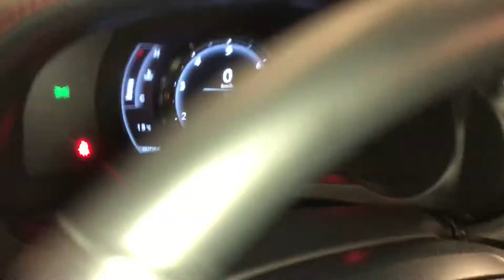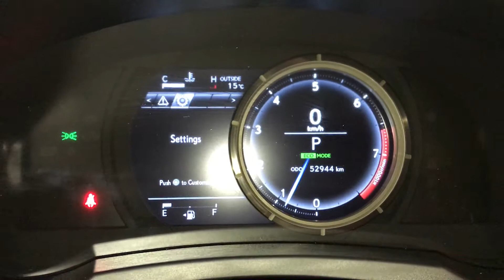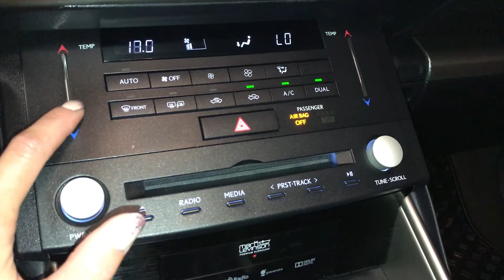used White 2015 Lexus IS 350 F Sport Series 3 Walkaround Review Spruce Grove Alberta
Bluetooth, backup camera, navigation, leather seats, power moonroof, heated and ventilated front seats, dynamic radar cruise control, local, one owner and no accidents on carproof. Exotic color combination that is sure to please. Come and spoil yourself with the most logical, illogical decision you can make, and let us spoil you with our award winning service.

Financing Available O.A.C.

We are happy to supply you with a FREE CAR-PROOF report. All of our vehicles go through a vigorous inspection by our highly trained Lexus technicians and are reconditioned followed by a professional detailing. Lexus of Edmonton has won the Pursuit of Excellence for guest service 8 years in a row. We invite you to come discover why Lexus of Edmonton is number one for guest service and satisfaction in Canada. Check out our Google reviews 5.0 Star rating on over 700 reviews.

Come feel the difference! Price listed does not include taxes or fees. AMVIC Licensed Dealer | (Uploaded by DataDriver).

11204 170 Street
Edmonton, Alberta
T5S 2X1